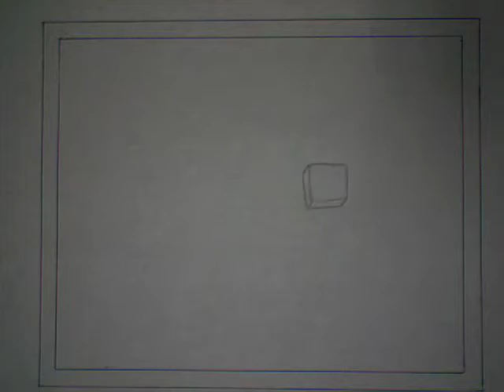2DAnimationReel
A compilation of animation projects I have been doing for school and for experimentation